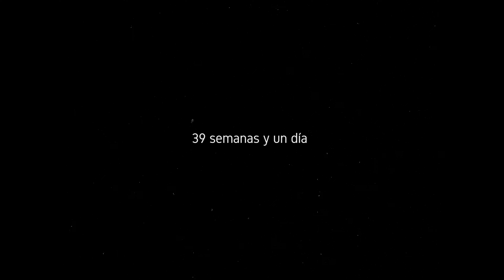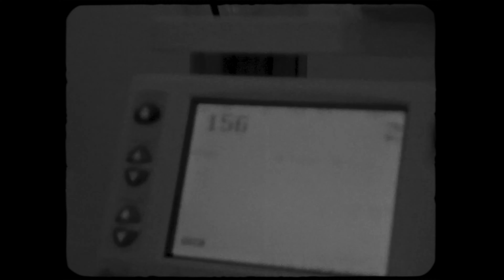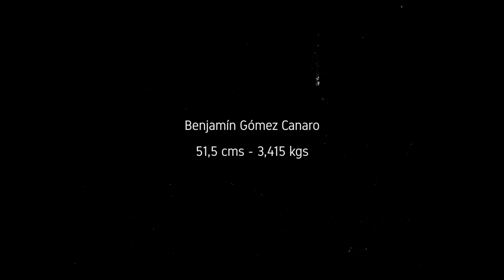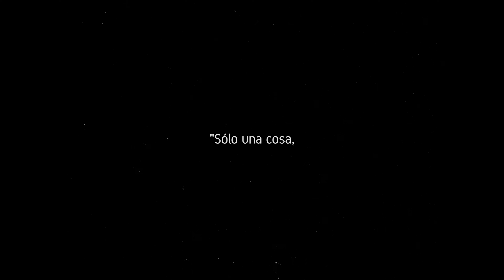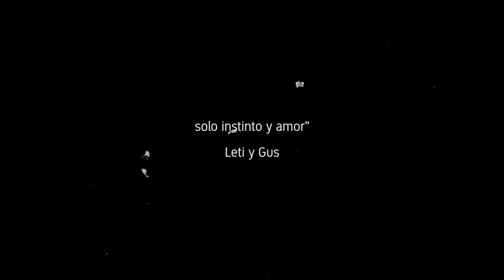Birth Vlog - Induced Labor ( RAW and Emotional ) Super 8 Video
Positive labour and delivery of our first son recorded in a Super 8. Emotional video